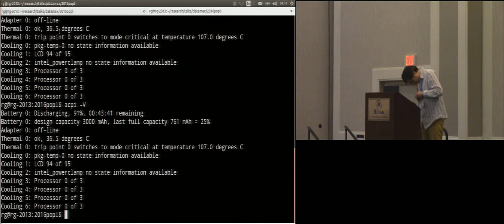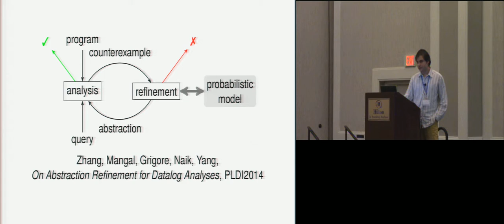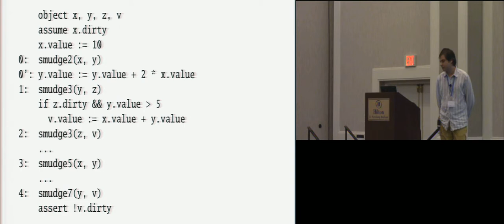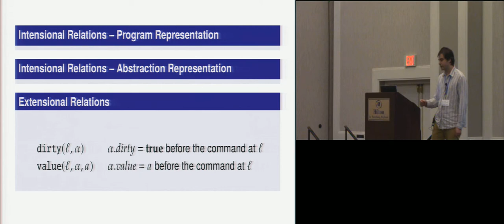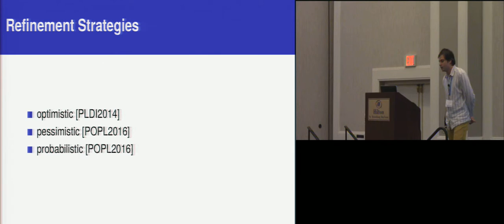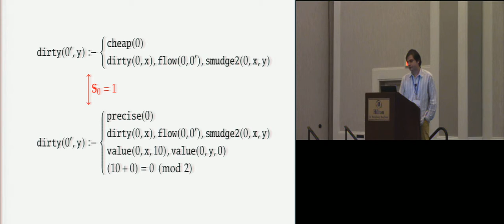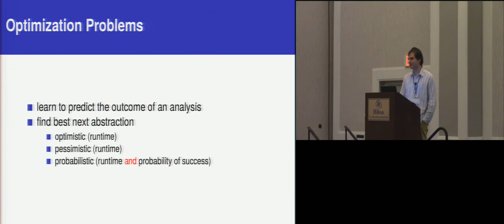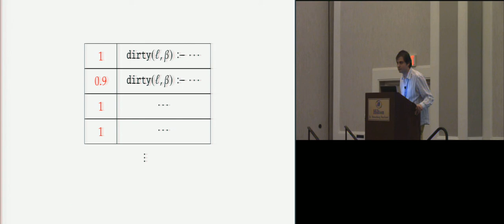Abstraction Refinement Guided by a Learnt Probabilistic Model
Radu Grigore